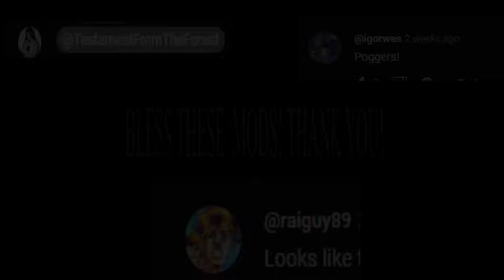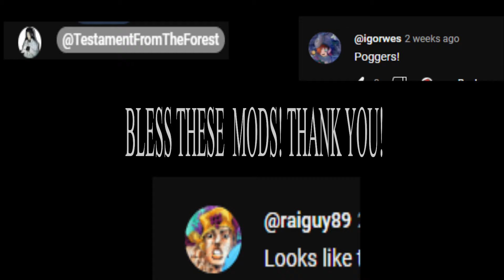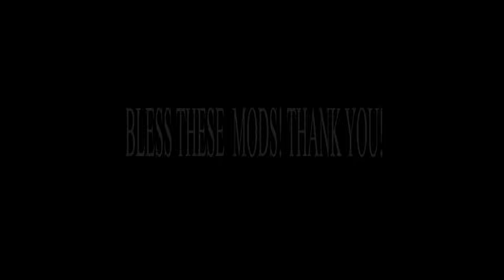Uploading Guilty Gear matches til-...A.B.A HAS RELEASED-day 600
Thank you to everyone who has been apart of this journey. I can't wait to see what this next journey leads us towards.

I will be taking a much needed break but don't worry. I'll be back with a bang. I appreciate alll of you dearly ❤️ 🗝️

Tribute to all of the Guilty Gear characters and to Daisuke for making this game and this wonderful journey

0:00 Leo White fang
3:51 May
4:50 Asuka R. Kreutz
7:16 I-NO
9:29 Sin Kiske
11:09 Ky Kiske
12:36 Johnny
13:56 Happy Chaos
15:54 MIllia Rage
17:26 Potemkin
19:00 Faust
21:26 Ramlethal Valentine
23:31 Zato=1
24:13 Giovanna
26:18 Chipp Zanuff
27:05 Nagoriyuki
28:28 Testament
30:21 Baiken
33:27 Jack-o
35:28 Sol Badguy
36:49 Elphelt Valentine
41:04 Bridget
46:20 Anji Mito
48:34 Axl Low
49:48 Bedman?
51:20 Goldlewis Dickinson
52:21 A.B.A
55:05 Thank you message to everyone